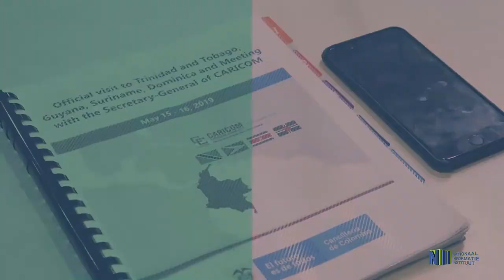Minister van BuZa uit Columbia bezoekt minister Pollack-Beighle en vice president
De Surinaamse minister van Buitenlandse Zaken Yldiz Pollack-Beighle en haar Colombiaanse collega, Carlos Holmes, hebben een Memorandum of Understanding (MOU) getekend over de samenwerking tussen de 2 diplomaten instituten. Na een bilaterale band van langer dan 40 jaren is het gelukt om in 2017 een Suriname Diplomatic Institute te lanceren. De ondertekening vond plaats op 16 mei 2019 op het ministerie van Buitenlandse Zaken in Suriname. Minister Holmes bracht ook een bezoek aan vice president, Micheal Ashwin Adhin.